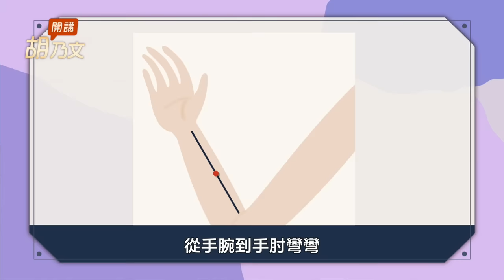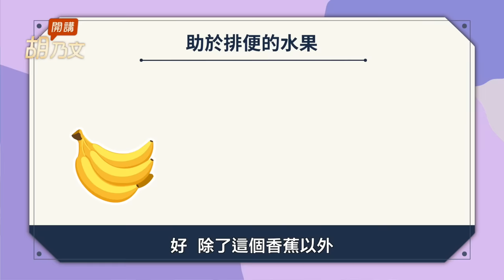長期便秘竟會致癌？按穴位「10分鐘」就能改善｜睡覺｜大腸癌｜癌｜胡乃文開講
2023/11/26前預購我的線上課程，限時優於4折

你有便秘的困擾嗎？你知道長期便秘，有可能造成大腸癌嗎？現在的年輕人、上班族多半久坐、壓力大，還有就是吃的比較精緻的食品，有可能造成便秘，而且便秘的非常嚴重，我們來跟大家談談。怎樣吃？怎樣按穴位？能夠改善便秘。

便秘有很多類型，第一種是腸胃蠕動非常弛緩、排便運動差。
第二種就是精神緊張、壓力所造成的便秘，像是在直腸、大腸有些疾病或腫瘤之類的也可能便秘，而懷孕的人吃一些治其他病的藥物都有可能便秘。

一、腸胃弛緩型便秘
腸胃弛緩型的便秘都是排便習慣不良，有很多人會說：「我一定要早上排便」，而中醫的看法，他是在早上卯時，那是大腸經的巡行時間，所以也希望你能夠早上在卯時，卯時大概是幾點鐘呢？就是5～7點這個時候，就應該去排便。

有的時候，你不一定能在那個時間排便，或者在那個時候你用力了也排不出來，結果反而使腸子的運動越來越差越來越差，這就是弛緩型的便秘。

二、緊張型便秘
緊張壓力是最大宗的 ，尤其上班族來說，早上那個時間，你沒辦法去上廁所，現在的年輕人多半都睡得太晚，早上也晚起，起的晚連早餐都顧不上吃了，還能夠去排便嗎？所以，也會發生「緊張型便秘」。

3:08 三、促進排便的穴道
●孔最穴
我們可以利用按摩穴道來幫助促進排便，我推薦給大家一個穴道，叫做「孔最穴 」。 過去的人，多半都是拿它來治療痔瘡，用這個穴治療效果非常好。「孔最穴 」就是從大拇指這條線上，從手腕到手肘彎彎量出一半的位置，這就叫「孔最穴 」。

●承山穴：治便秘、痔瘡、腰痛
「承山穴」在小腿彎彎到腳跟，這個長度的中間，也就是腓腸肌它形成一個凹陷，那個凹陷的地方就叫做「承山穴」，「承山穴」也是一樣跟「孔最」是同樣的，治療痔瘡、便秘效果非常好的，只要按上它幾乎便秘就治好了。
「承山穴」還可以治腰痛，所以有腰痛又有痔瘡的人有福了，可以按一按這個穴道。

 ●神門穴：舒緩精神緊張、助眠
「神門穴」可以改變人的緊張壓力，在小指跟無名指中間這一條畫出一條線來，跟手腕相交的這一個位置，這個穴叫做「神門穴」。「神門穴」按上了馬上改變人的神經緊張壓力，不但如此就因為神經緊張改變了，睡眠品質也會好。

所以，我常常利用神「神門穴」加「三陰交穴」，治療人的精神失常或有睡眠障礙的，因為它能夠舒壓，因此，如果你是由於壓力造成的便秘，可以按壓這一個穴道。

●天樞穴：治療便秘、腹瀉
「天樞穴」治便秘也好治腹瀉也好，都有很好的作用。「天樞穴」在肚臍往旁邊大約你三個指頭的這個幅度，這個地方有一個穴叫做「天樞穴」。

用大拇指輕輕的壓下去再放鬆，壓下去再放鬆，做7-9遍，那麼就可以治療便秘或者是腹瀉。
而有些老年人排便不良，腸子比較乾澀，年紀越大他的腸子越乾燥，這時，可以用增液湯、補腎的藥物，例如：肉蓯蓉、何首烏都有潤腸的作用，這兩個藥能夠一面補腎一面潤腸，使排便順暢。

有一個病人，她結婚七八年沒有生小孩，又有便秘的問題，我建議她每天吃二兩的當歸，當歸除了補血還可以滑腸，她吃幾個月後排便順暢，後來，還懷孕生了兩個孩子。

6:43 四、潤腸丸 促進腸胃蠕動

五仁丸
五仁丸就是五種種子的仁，松子仁 、柏子仁、郁李仁、桃仁、杏仁和橘皮，這個就是叫做五仁丸。

這五仁因為它們都是種子，含油量多，可以潤腸、滑腸，這一個處方就是治身體虛而便秘的人，所謂虛而便秘就是腸胃遲緩、蠕動差的人。

五、幫助排便的水果木瓜、香蕉、鳳梨(8:14)
最後，跟大家介紹日常生活中容易買到的水果，這幾種水果對排便有很大的幫助。像是香蕉、木瓜都是幫助排便的水果，木瓜有豐富的纖維質以及酵素，這個酵素可分解蛋白質，促進胃腸蠕動，大概吃半個木瓜排便就順暢了。

木瓜中含有葉黃素，可以幫助眼睛視網膜的感光細胞，提醒一個小問題，因為木瓜含有葉黃素，你一次吃半顆到一顆木瓜的話，有可能讓你的手掌、眼睛、臉都變黃，不過，別擔心，這就是人工黃疸，只要不吃自然就會恢復。

還有一個水果鳳梨，它含有豐富的膳食纖維，跟木瓜一樣，都含有分解蛋白質的酵素，鳳梨含有檸檬酸，因此維他命C很多，現代的醫學說它可以消除體內的自由基，因為它有分解蛋白質的酵素，可以促進消化。